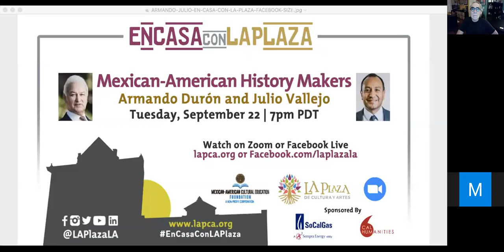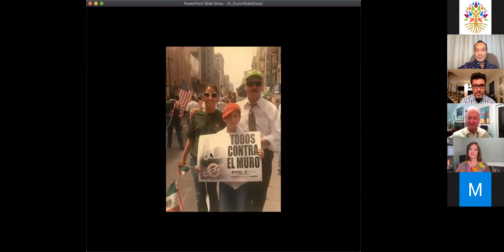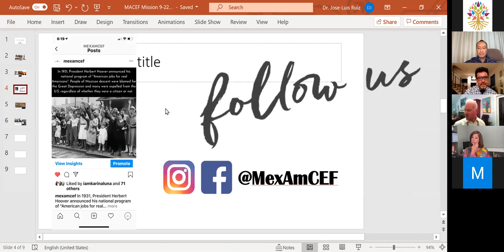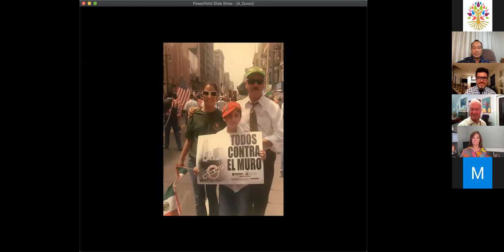Mexican-American History Makers with Armando Durón and Julio Vallejo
Join the Mexican-American Cultural Education Foundation on Zoom and Facebook Live for a night of pride, unity, and education and for the chance to learn from our Mexican-American History Maker, Armando Durón, the acting Superior Court Commissioner of the County of Los Angeles. Also speaking is Julio Vallejo, founder and executive director of PIGMENTOCRACIA, an organization with the mission of transforming narratives around brown skin and American indigenous people at a structural, institutional and individual level, utilizing mass media and pop culture as platforms for change and racial justice.